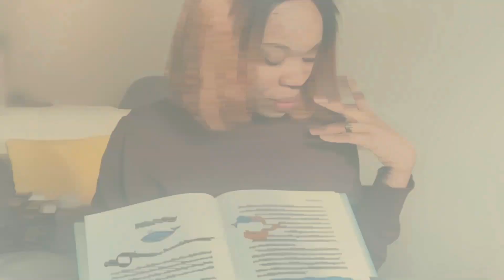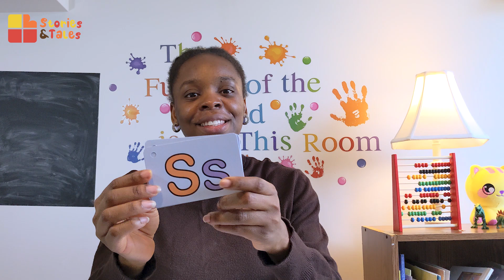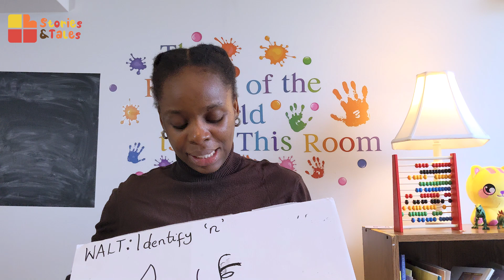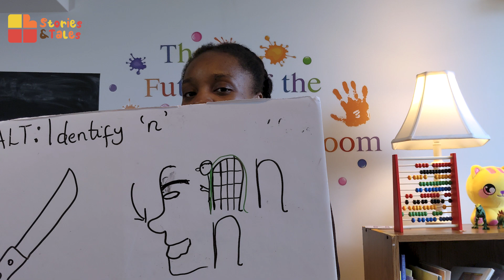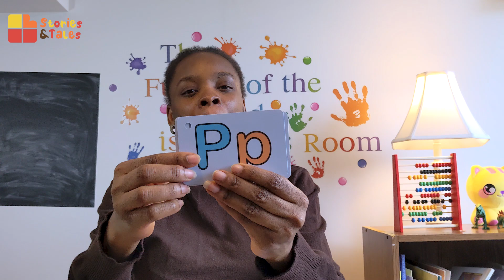Phonics with Ms. Mimi Letter N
Join Ms. Mimi on another phonics adventure! Enjoy watching.